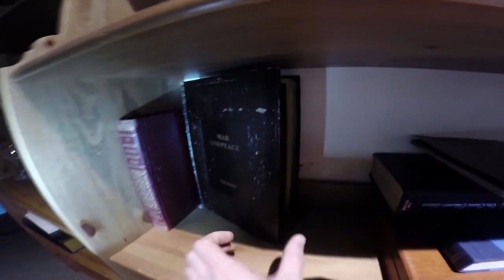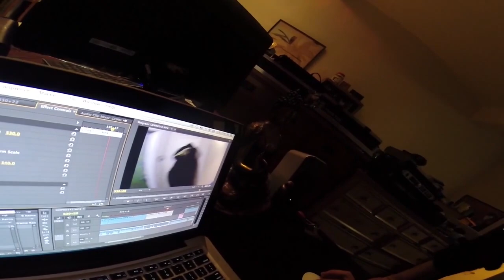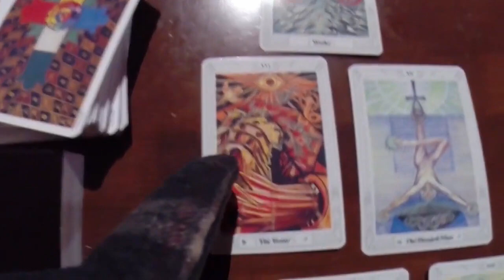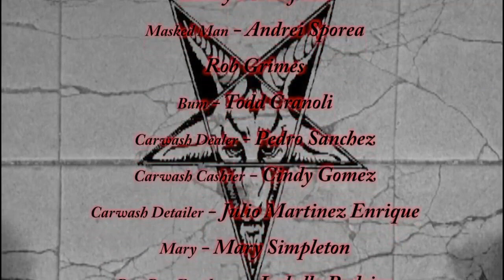Selfie Boy | Social Media Horror | Full Movie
A self-absorbed man decides to purchase a GoPro Hero3. He plans to capture a fun weekend on film; little does he know that the 'selfies' he's been taking are bringing him the wrong kind of attention from a much darker force.

Stars: Rob Grimes, Andrew Espinoza Long, Eric Semple, Lenny Porterfield, Andrei Sporea
Directed by Lenny Porterfield